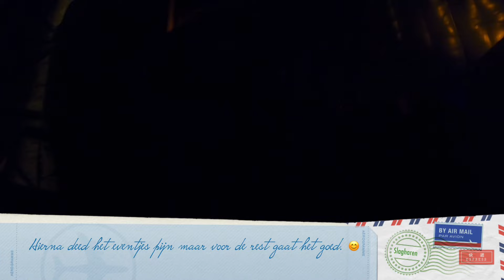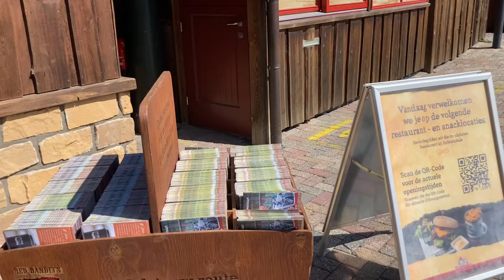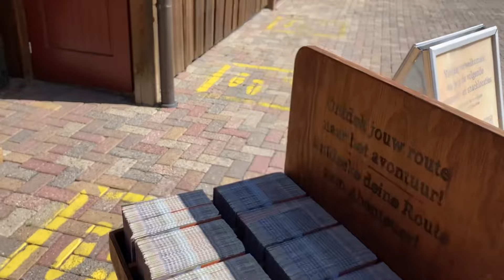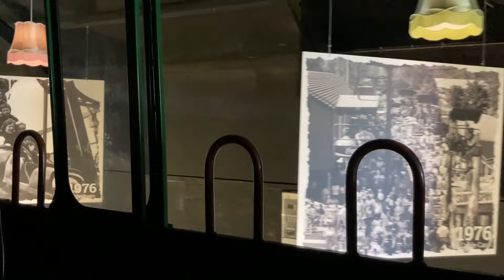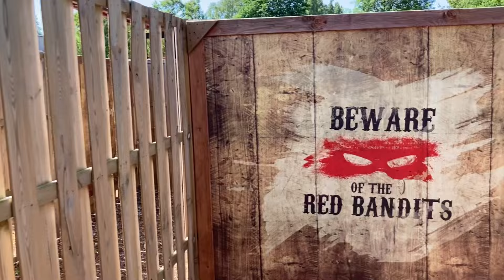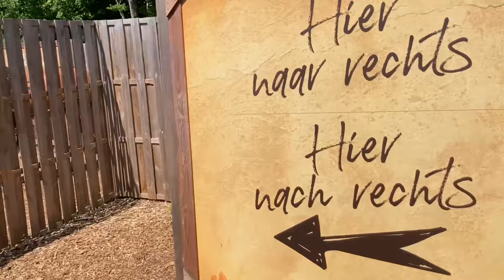Water in m’n oog door nieuwe attractie & nieuwe mascottes | JThemeparks S3 | #13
In deze video neem ik je mee naar Attractie- & Vakantiepark Slagharen en kreeg ik bij de nieuwe attractie Red Bandits Adventure een grote druppel water in m'n ogen en ben ik voor de eerste keer op de foto gegaan met de nieuwe mascottes van Randy & Rosie. Wil je meer weten over Slagharen? Kijk dan snel deze video!

Hey mijn naam is Jelmer, ik ben 14 jaar & stapelgek op pretparken. Mijn kanaal bestaat veel uit pretpark vlogs, en benamen Avonturenpark Hellendoorn, ben je ook zo'n grote Hellendoorn fan als ik?

Deze video is opgenomen op Woensdag 31 Mei 2023.